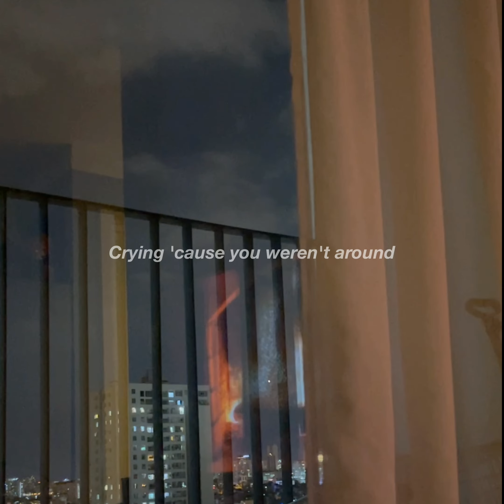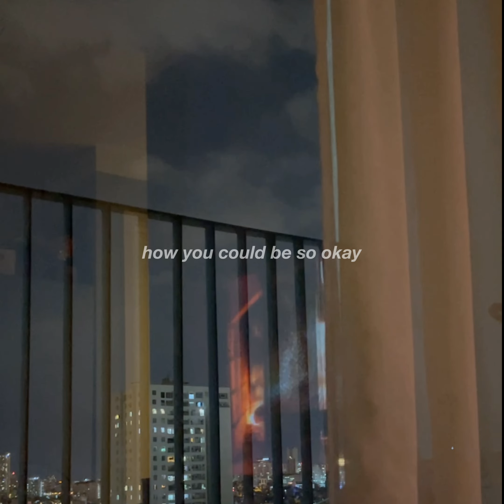DRIVER’S LICENSE - OLIVIA RODRIGO | ĐỨC PHÚC (LIVE COVER)